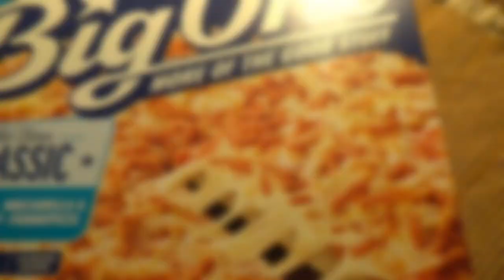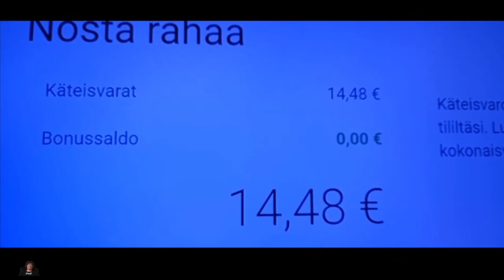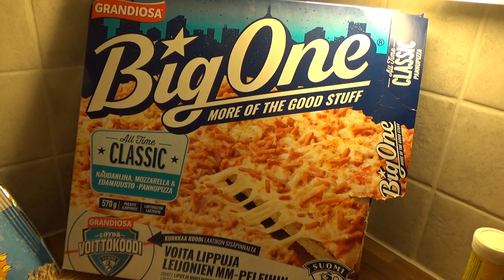Testissä Big One! All Time Classic Pannukiekko!